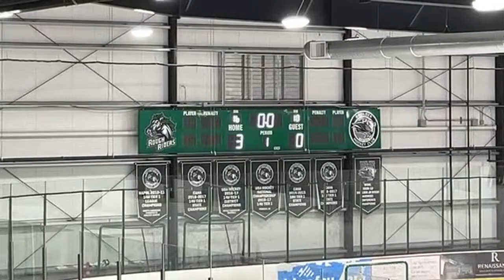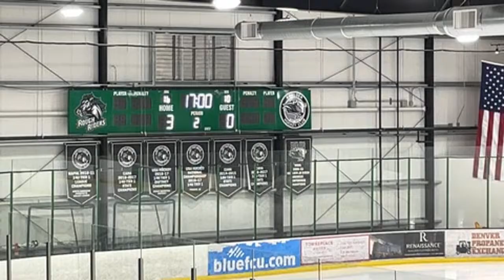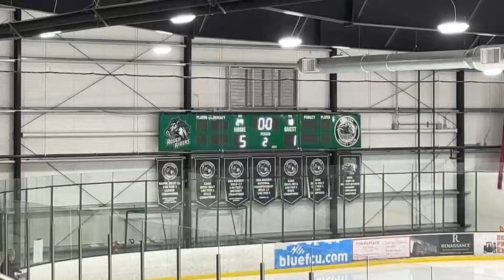MVHS Varsity Hockey vs Monarch